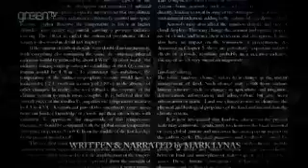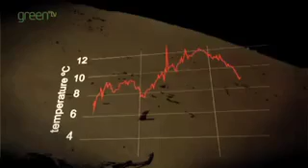6 degrees - Our Future on a Hotter Planet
By the end of the century the Earth could be more than 6 degrees hotter than it is today. This slideshow demonstrates what could happen to our planet as each degree is reached if we don't act now to stop our carbon emissions.